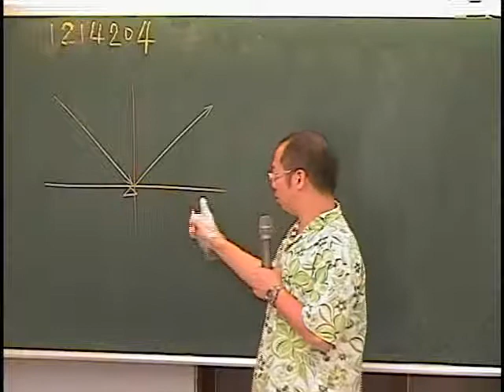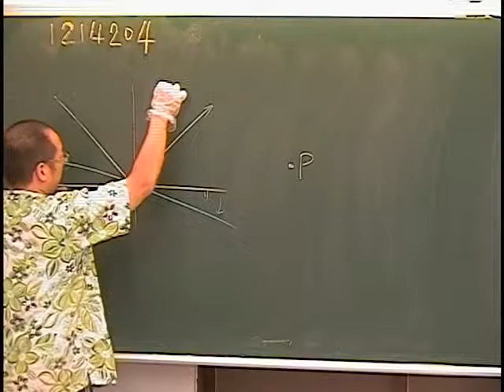施展自然 1214204